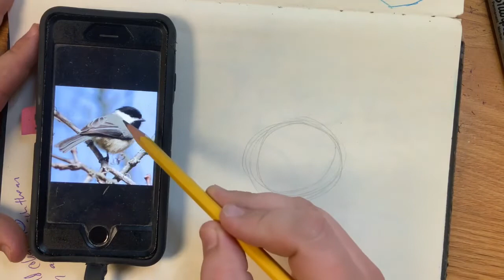How to Draw - Chickadee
Draw along with me! Feel free to pause, slow down, or speed up the video as needed. Good luck, you got this! Let me know of anything else you'd like to learn how to draw!